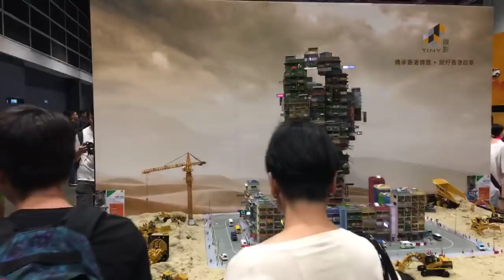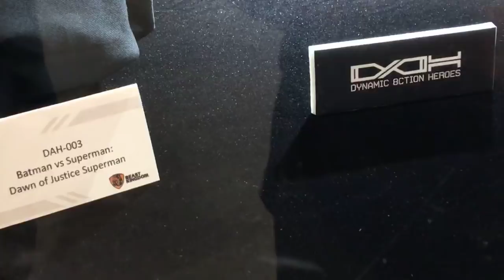TOYSTV NEWS Hong Kong Toy Festival 2018 Part1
Program host: Walker, Joe, Bryan, Cool, Nicoar